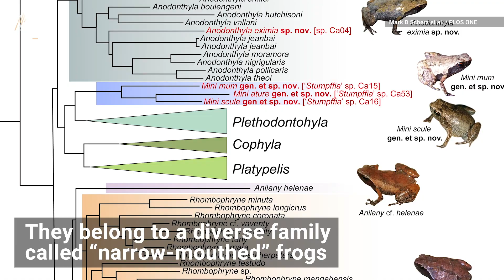New "Mini mum" Frog is One of the Tiniest Ever Discovered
Researchers have found five new species of tiny frogs. Three of them adorably named "Mini mum," "Mini scule," and "Mini ature" now belong to a group entirely brand new to science.